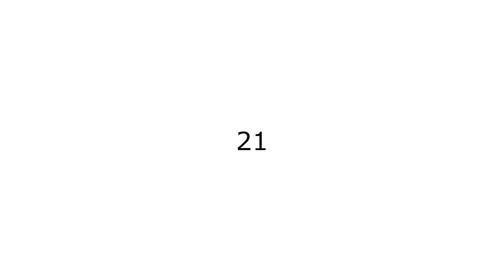Multicouples collab|[closed]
READ DB before commenting!
DEADLINE:MARCH 11th , let me know before that date if you need an extend!

As lately all i can do are collab parts, i decided to host a collab again :D. Last time i hosted one, i LOVED how it came out, so i'm really excited about this :D One of the reason for doing this is for the people who commented on my 'Do you wanna collab with me' video, but i couldn't pick everyone, so i thought this was a good idea :)

So for this one i had in mind to put list of couples from which i would want you to chose. It's not all of the couples i love or know, but the ones i really wanna see in this video, so i hope there's something there for everyone :D  The more undervidded the couple is, the better ahah

RULES:
-Write down as many couples as you can do from the list, in order of preferences. It will be 2 couples each i think(and 2 parts). But if somebody wants to do 2 couples per part(meaning, if you have 2 parts, you do 4 different couples, for example-part 1 s.tydia,klaroline part11delena,seth&summer)  , then write that down, as i would love as many couples in as possible. (there are around 60 in list)
-Pick 6 parts in whole(so 3 from black part, and 3 from white one) in order of preference, and i'll do my best to give everyone their favorite parts.
-Follow beats and lyrics of a song
-It's a slow song, so don't go crazy with effects\overlays and stuff
-No text, no watermark
-YES to voiceovers, render them seperately(without music) as a mp3 file the same exact lenght as the video.
-Black&White is ok only if you can add the coloring
-Add coloring on each clip separately not on track!
-Extend the part by a second in the end of your part, so that the collab fllows well.  So just extend the last scene of your part
If you can't open it ask me for steps. If you can't put the coloring for some reason, i will do it in the end, just don't put black and white in clips.
-Have HD or good quality clips for the couples you pick
-Aaaaand i think that's it, HAVE FUN! :)

[i will put the link for parts later]

COUPLES:
seth&summer
ryan&marissa
sandy&kirsten
brooke&lucas
nathan&haley
sara&clay
clay&quinn
lucas&peyton
keith&Karen
peyton&jake
alex&julian(friendship)
joey&pacey
pacey&andie
dawson&jen
jen&jack(friendship)
michael&sara
barney&robin
lily&marshall
ted&tracy
logan&veronica
cappie&casey
cory&topanga(bmw+gmw)
ross&rachel
chandler&monica
joey&rachel
danny&riley
ben&riley
lucas&sara(lhdp)
chuck&blair
serena&nate
blair&nate
castle&kate
damon&elena
caroline&klaus
stefan&katherine
s.tiles&l.ydia
nick&jess
elenor&beck
elenor&jasper
liam&ophilia
thea&roy
zoe&wade
wade&lemon(friendship)
lemon&george
brandon&callie
hannah&caleb
MOVIES
500 days of summer
50 first dates
A lot like love
A walk to remember
Cruel intentions
Naomi and Ely’s no kiss list
No strings attached
Fast and Furious (Mia&Brian)
Fools rush in
Titanic
One day
The best of me
The Vow

Hope you're intrested in joing this, i LOVE this song :D

THANK YOU FOR 560+subs, LOVE YOU ALL!!

1: Cappie&Cassie, Andie&Pacey-xfoxyanda11DONE
2: Danny&Riley, Emma&Dexter- xthisiscritical DONE
3: Cory&Topanga, S.tiles&L.ydia- EnchantedConnection DONE
4: Chuck&Blair, Veronica&Logan- RockberryProductions DONE
5: Nathan&Haley, Clay&Quinn- Storiesllove DONE
6: Brandon&Callie, George&Lemon- BlackRosexxful
7: Lucas&Peyton, Serena&Nate- XxxXDream DONE
8: Hannah&Caleb, the Vow couple Sourwolf videos DONE
9: Alex&Julian, Nate&Jenny- xoAlwaysandForever DONE
10: ross&rachel, brooke&lucas -OCgirl411 DONE
11: adam&mia , sam&charlie -serendipity DONE

12: dawson&jen, michael&sara - lifexintechnicolour DONE
13: thea&roy, ryan&marissa- xoAlwaysandForever DONE
14: emma&dexter, danny&riley-xthisiscritical DONE
15 lucas&peyton, serena&nate-XxxXDream DONE
16: brandon&Callie, George&Lemon- BlackRosexxful
17: barney&robin, joey&rachel-xfoxyamanda11 DONE
18: nate&blair, wade&lemon-RockberryProductions DONE
19: hannah&Caleb, the 50 first dates couple Sourwolf videos DONE
20: Cory&Topanga, S.tiles&L.ydia- EnchantedConnection DONE
21: nathan&haley, clay&quinn Storiesllove DONE
22: MINE DONE